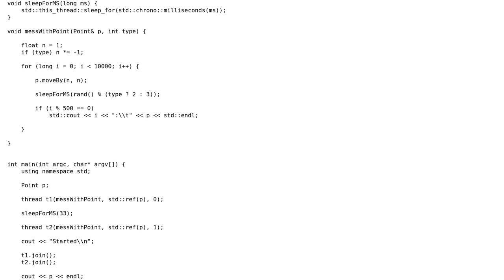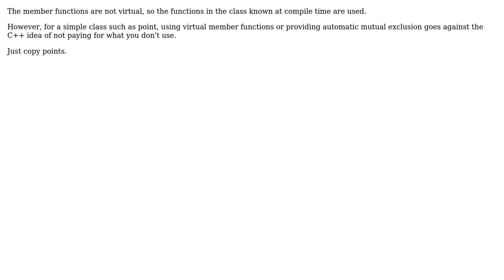C++ - Method Override Isn't Expressed as Expected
With thanks & praise to God, and with thanks to the many people who have made this project possible! You are responsible for your own actions.